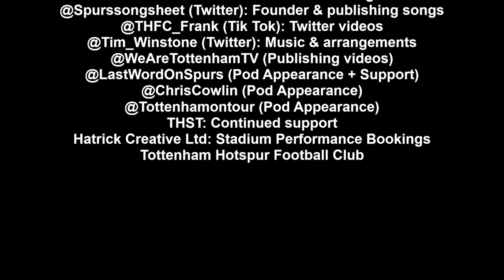Chase The Son (Chase The Sun) - Tim Winstone / Spurs Song Sheet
Original Song: Chase The Sun
Original Artist: Planet Funk

Lyrics:

PLAYS IN WHITE AND BLUE,
TOTTENHAM THROUGH AND THROUGH
SUPER HEUNG-MIN SON…

CUTS IN  FROM THE WING,
MAKES THE TOTTENHAM SING,
LET’S HAVE ANOTHER ONE…

New, Old & Original Spurs songs written by fans, recorded by @tim_winstone published by @spurssongsheet as performed at @TottenhamHotspur Stadium.

Please get in touch with any new song ideas (below) Audio version is available to stream on Soundcloud on our album 'From The Lane: